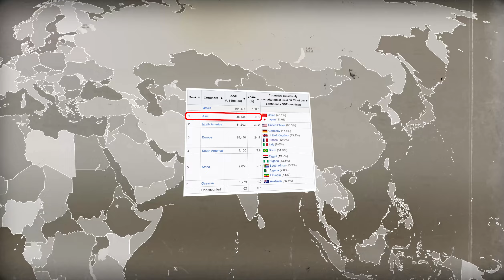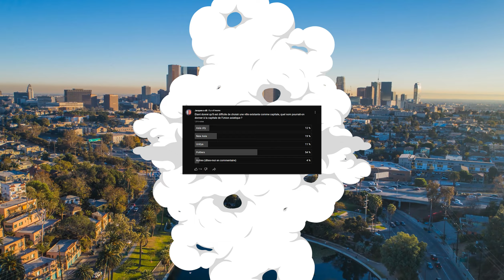Et Si l'Asie était un pays ?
🦻 Sous titres disponibles pour les malentendants !
🎬 Une vidéo toutes les semaines !